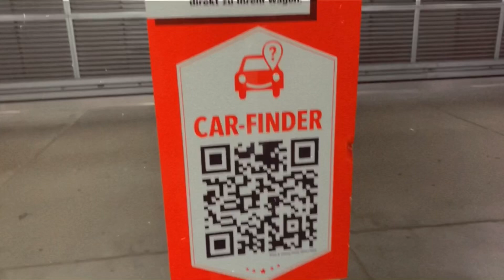Vlog ✨ | Meine Schwester sucht mir ein Outfit aus 👠🧥👜